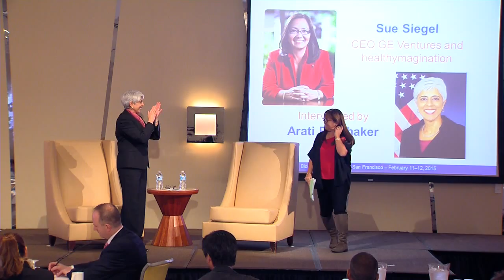Fireside Chat: Sue Siegel CEO GE Ventures